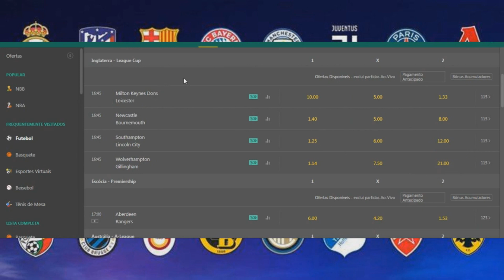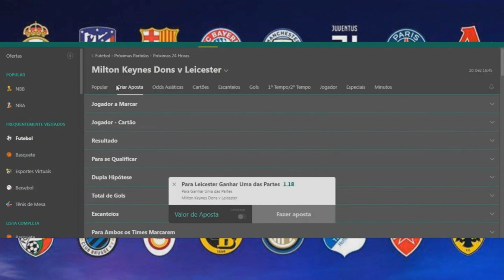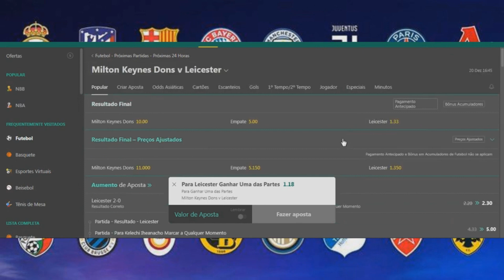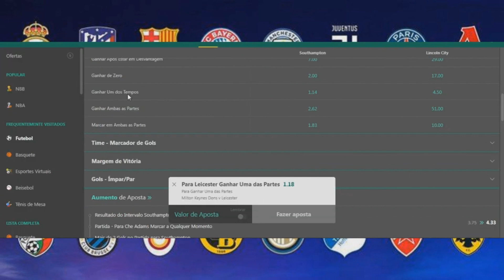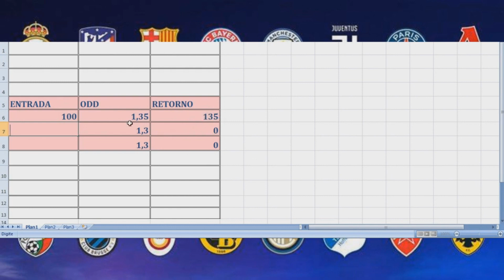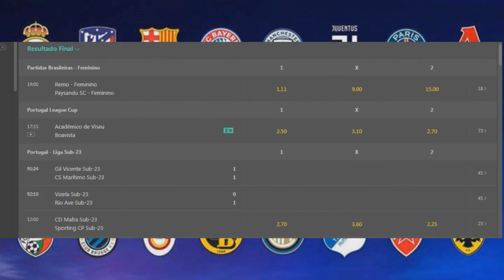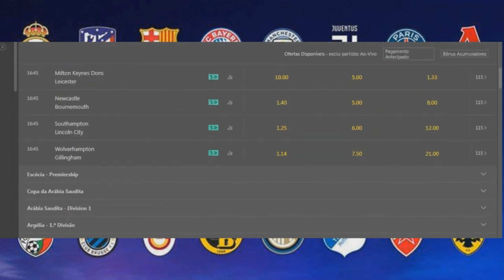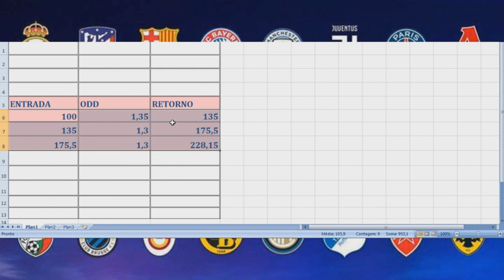Estratégia Bet365: Forma De Crescer Banca De Maneira Simples E Eficiente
Investimento esportivo é a prática de aplicar capital em eventos esportivos, sejam eles times, jogadores ou competições, com o objetivo de obter lucro. É uma forma alternativa de investimento que tem ganhado popularidade entre os investidores.

Existem diversas formas de investir no esporte, como a compra de ações de times de futebol, investimento em jogadores de futebol através de fundos de investimento esportivo, ou ainda a realização de apostas esportivas.

É importante destacar que, assim como qualquer outro investimento, o investimento esportivo envolve riscos e é importante pesquisar e fazer uma análise cuidadosa antes de investir. Além disso, é essencial conhecer as leis e regulamentos relevantes em cada país.